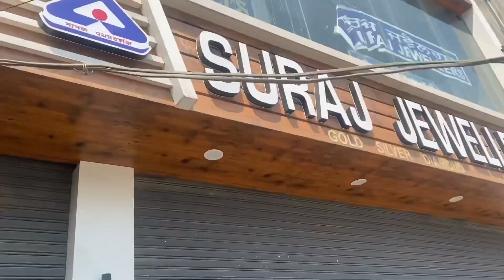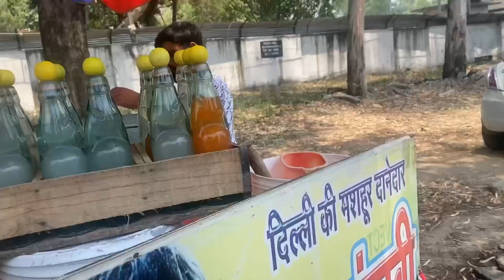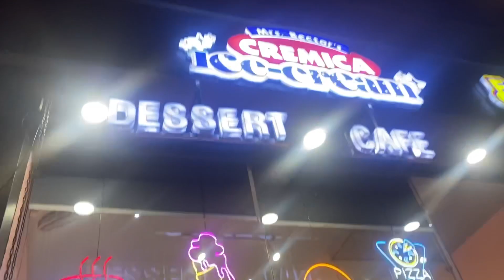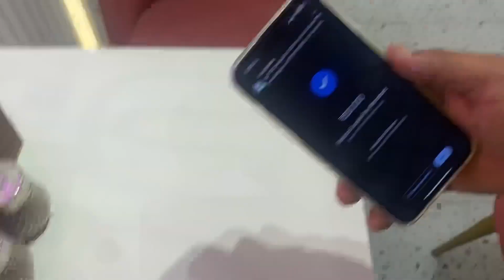Aaj bahar hua accident 😱😱….